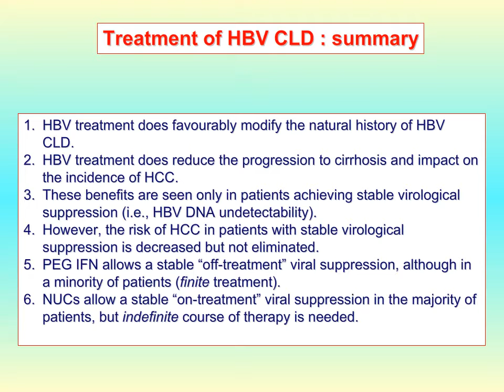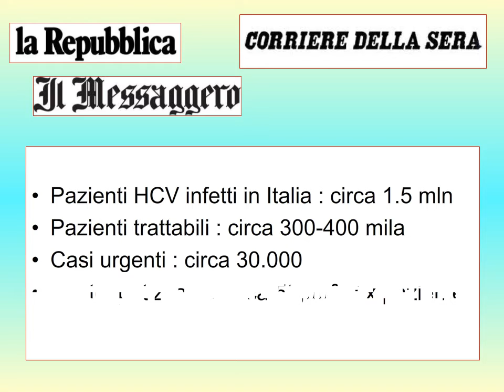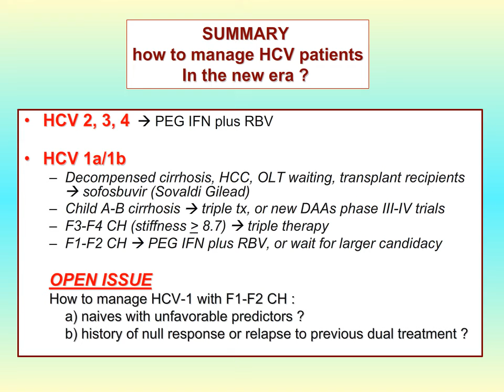Slide - Terapia delle Epatiti Virali: tempo di scelte (C. Puoti)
DOTT. CLAUDIO PUOTI - Convegno "VIII Hot Topics in Gastroenterologia. La Gastroenterologia tutta in un Quiz" del 08/11/2014, presso Ospedale S.Eugenio - Aula Conferenze Rita Levi Montalcini - Roma